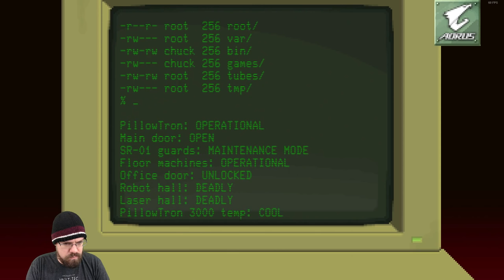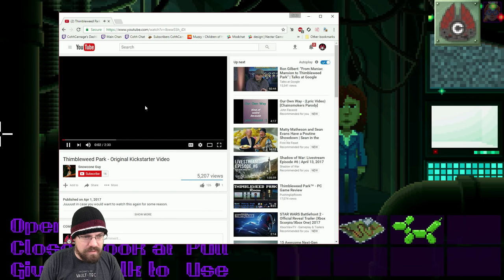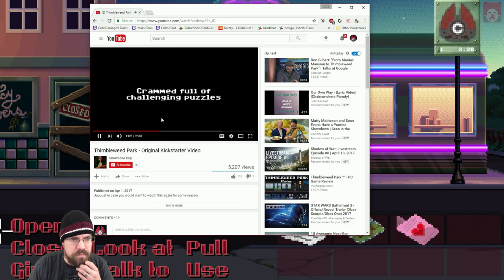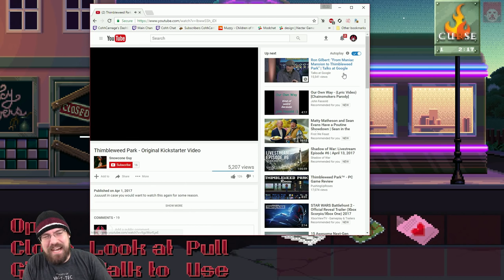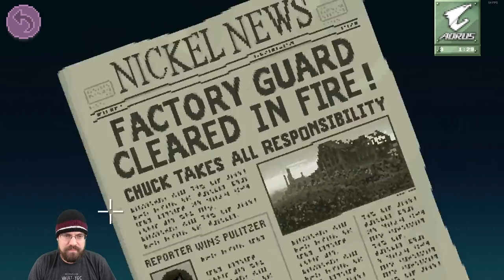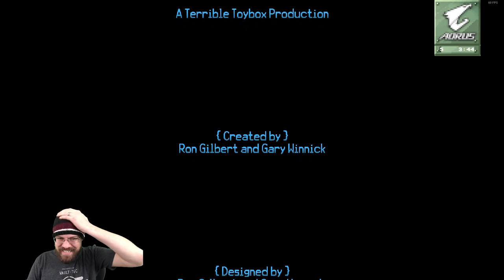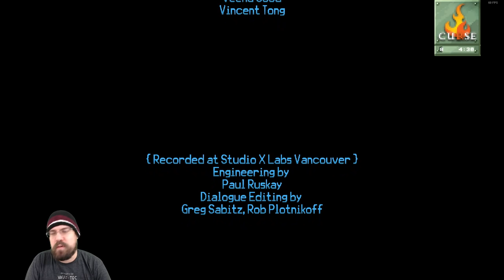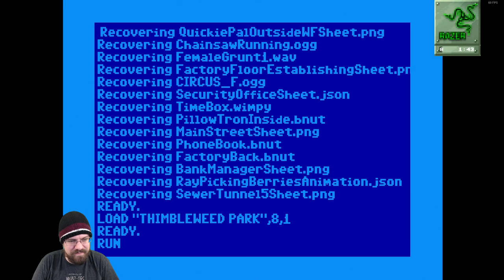Let's Play Thimbleweed Park With CohhCarnage - Episode 17 (Complete)